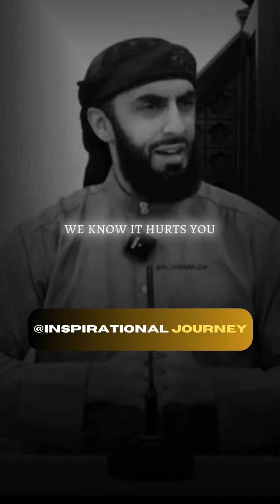Anxiety relieving action||Ali Hammuda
IT IS PROSTRATING TO YOUR LORD! islamic @INSPIRATIONALJOURNEY2215